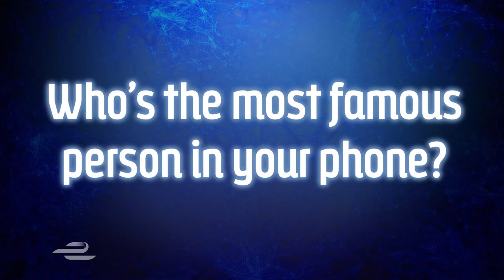What's On Mitch Evans's Phone? - Formula E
We sit down with Mitch Evans to talk Tinder, New Zealand, Jaguar and phone calls with his mum.